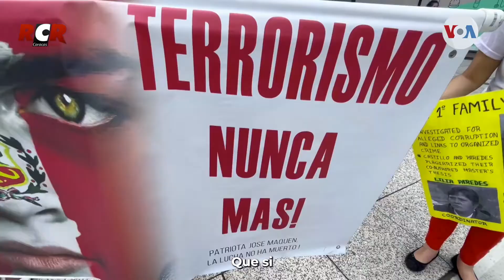RCR750AM - Voz de América - Parte 1 | Miércoles 21/09/2022